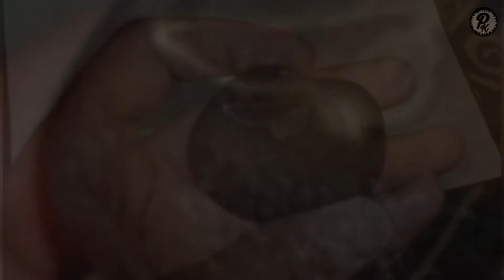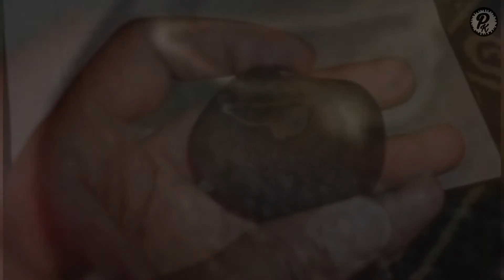MENEMUKAN MIRIP BATU ABABIL, DITAWAR Rp 46 MILIAR TAPI PEMILIKNYA MENOLAK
Ada apa aja sih tentang dunia..??
Nah, chanel ini akan membahasnya

Music backsound 🔊
✓dubset piano sedih (no copyright)

source:
✓Google

see u next video beybeh :*